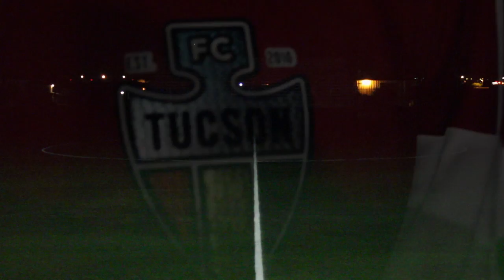FC Tucson's 2014 Kit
FC Tucson will be taking the field in 2014 with a brand new kit and shirt sponsor. Just another part of the amazing story of FC Tucson. Are you ready to join the team?